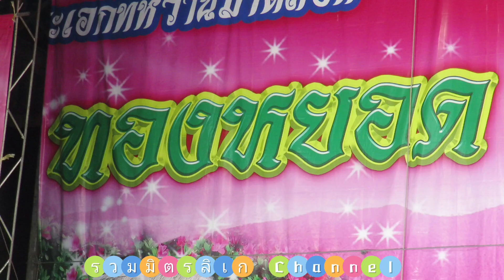กระต่ายอ้อนจันทร์ จากพระเอกน้องติ๊ก